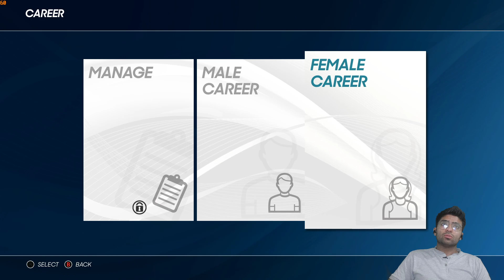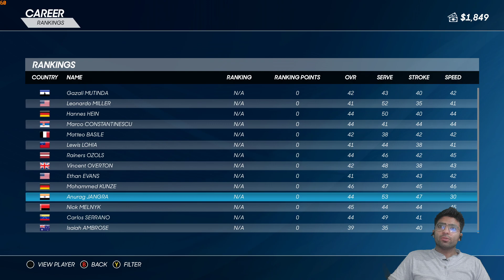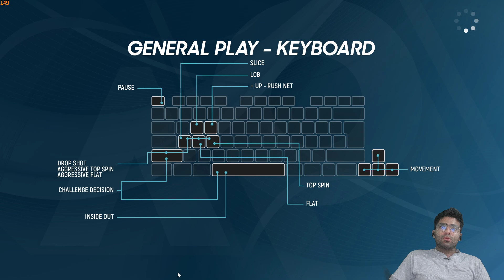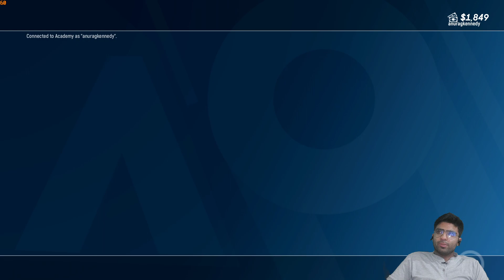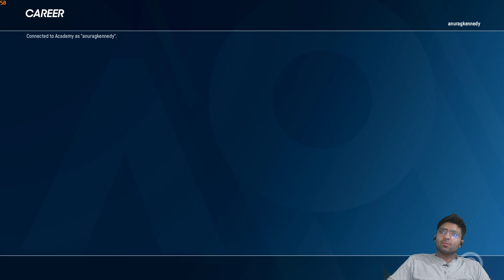AO TENNIS 2 GAMEPLAY HINDI 1080P ULTRA HD PART - 1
my gears